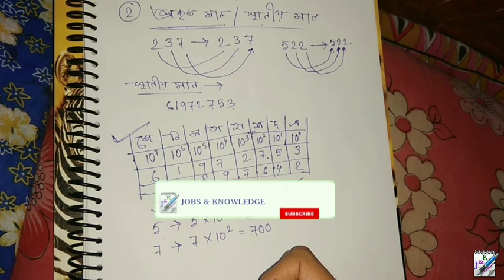অংক ক্লাস ২ | সংখ্যাতত্ত্ব | পার্ট 1 | Competitive Math Class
অংক ক্লাস ১ | ভালোভাবে অংক শিখতে হলে কি কি প্রয়োজন -